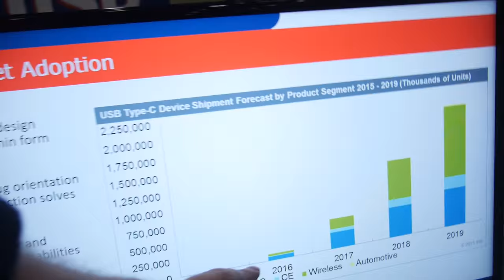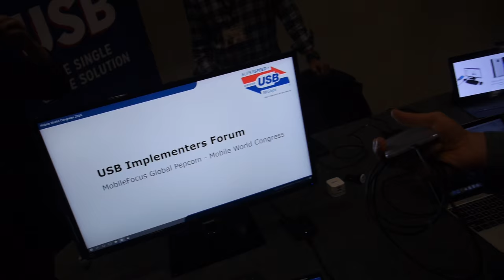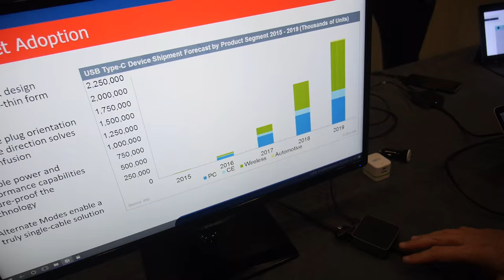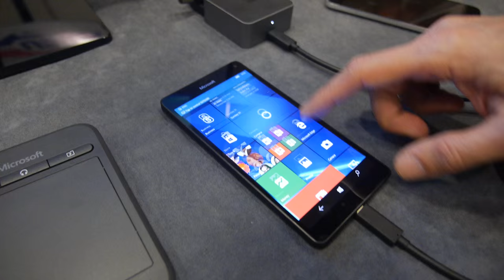USB Type-C, 2 Billion per year to be shipped by 2019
The USB Implementers Forum comprises companies like Google, Samsung, HP, Intel and many others work together on specifying the spec of USB Type-C. It's easier to use (it can be flipped on both sides), it goes faster (up to above 40Gbit/s). Alternate modes can be supported such as Thunderbolt, DisplayPort and the proprietary mode Slimport, the standard mode MHL by the MHL Consortium. Devices shipping without display, with the 3 different ways to do display, with some shipping USB2 speed and others USB3 speed, it just seems to be a bit of a fragmentation in the implementation of USB Type-C here in the beginning. Basically consumers must make sure to understand what each device supports "behind" the USB Type-C connector.